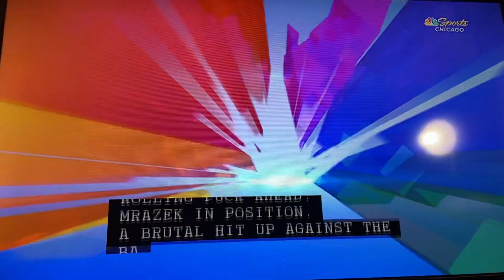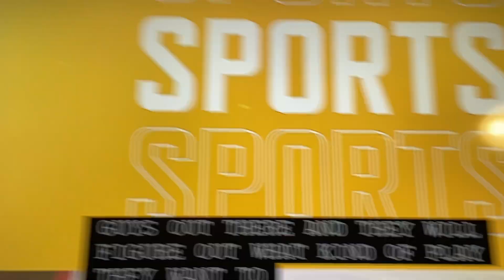Chicago Blackhawks @ Philadelphia Flyers initial reaction